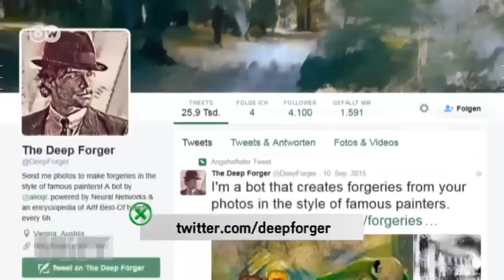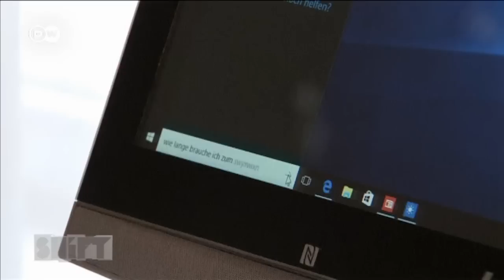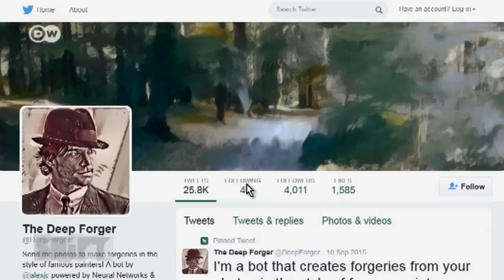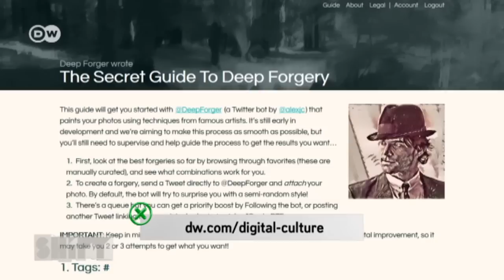Works of art by a Twitter bot | Shift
Deep Forger is a Twitter bot which transforms photos into famous works of art. Send a picture to the account and you’ll get an image back of it morphed in the style of one of 2500 classic paintings. Deep Forger was programmed by Alex Champandard. Originally from France, he now lives in Vienna, where he works as a computer game developer specializing in artificial intelligence. The bot is based on the principle of neural networking, which allows it to learn as it works. Check out its greatest masterpieces at the @DeepForger account.